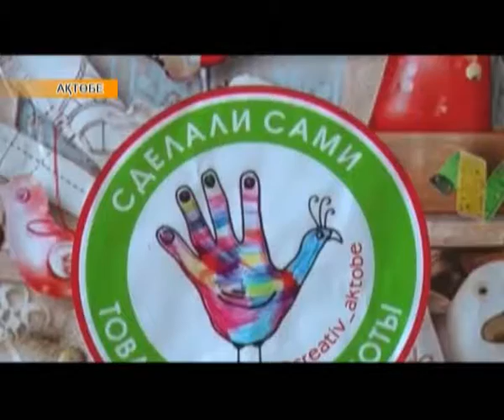Аймақ жаңалықтары (27.12.2016)